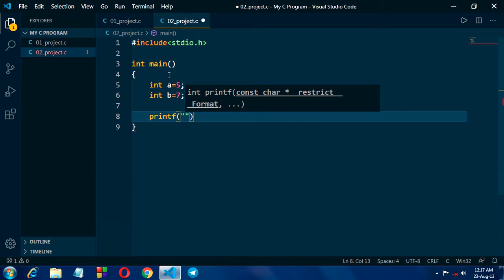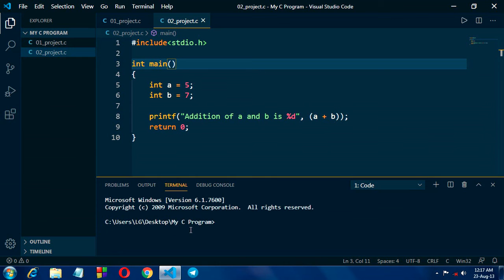#2 project in c language Addition of two number.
Ye C language coding series ka #2 video hai .Is video me  hum janenge ki c language me do number ka addition kaise karte hai

Aage aane wale video me hum live class start karenge programming ka jahan aap apne doubt ko dur kar sakte hai iske liye humare youtube channel